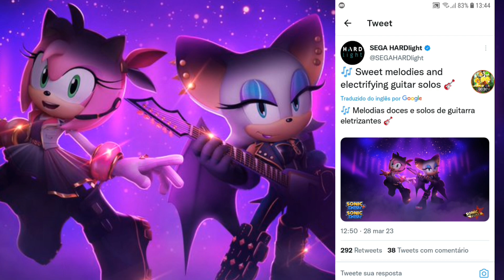Nova Amy e Rouge estilo musical confirmados| Sonic Forces: Speed Battle